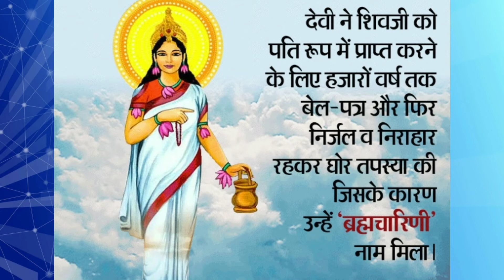दूसरा नवरात्रा। माँ ब्रह्मचारिणी जी की व्रत कथा, पूजा विधि,आरती,मंत्र और स्वरूप।दुर्गा,अम्बा,न्योरते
ॐ श्री मार्कंडेय महादेवाय नमः

सर्वे भवन्तु सुखिनः सर्वे संतु निरामयाः सर्वे भद्राणि पश्यन्तु मा कश्चिद् दुःख भाग्यवेत्।
सब सुखी हों । सभी निरोग हों । सब कल्याण को देखें । किसी को लेसमात्र दुःख न हो ।

Hello Friends
Welcome In ~ VSA TALKS

दूसरा नवरात्रि।  मां ब्रह्मचारिणी जी की कथा, आरती और स्वरूप।  अंबे मां के 9 रूप। माँ अम्बे के 9 नाम। 14 अप्रैल, 2021

Please Comments & Likes The Videos.